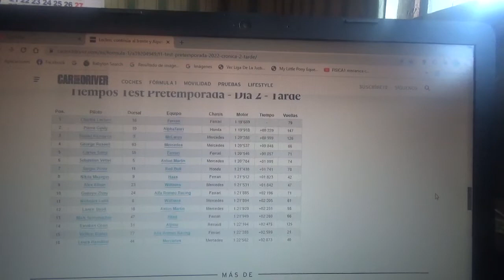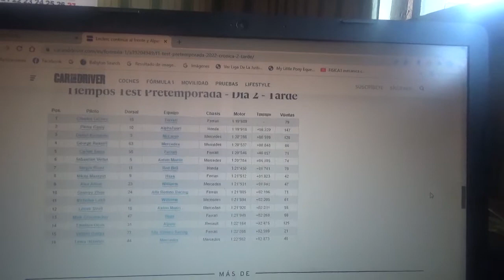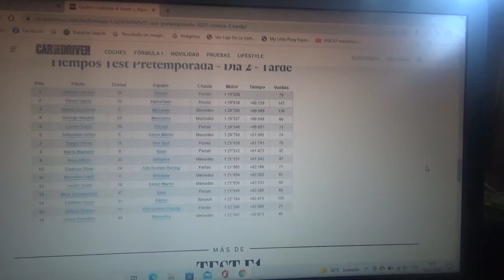Resumen día 2 test pretemporada 2022 Barcelona de F1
Charles Leclerc de Scuderia Ferrari lideró nuevamente la tabla de tiempos en la segunda jornada de pruebas de la primera semana de pretemporada 2022 de la Fórmula 1 en el Circuit de Catalunya Barcelona